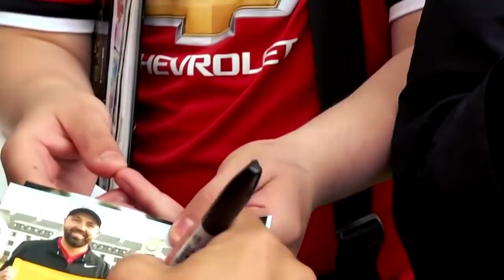The Rick Shiels Interview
In tonights video podcast I get to chat all things golf with the man at the top of the pile in Golf YouTube, yes its Rick Shiels turn to get a grilling from the Average Golfer.